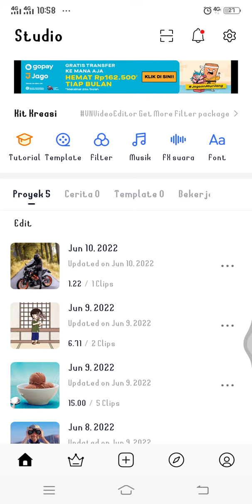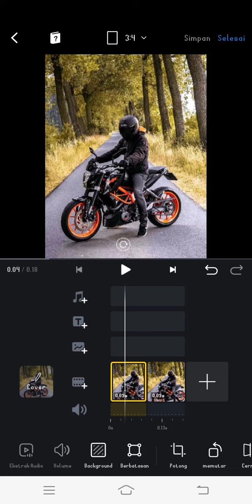Cara Edit Video VN | Menambahkan Efek Cermin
Hallo bos bis dalam video ini otong bakal sharing ke Bos Bis semua Cara Edit Video VN | Menambahkan Efek Cermin, bagi bos bis yang belum tau yuk simak videonya dan jangan di skip ya biar paham, mudah mudahan bermanfaat :)